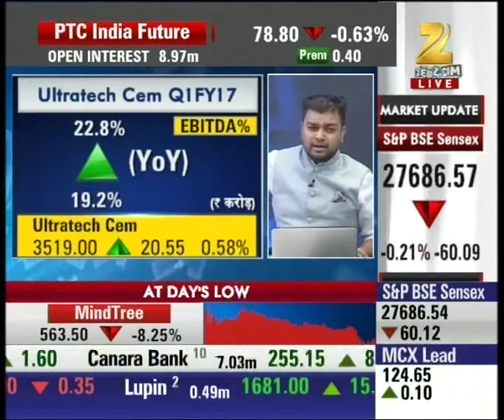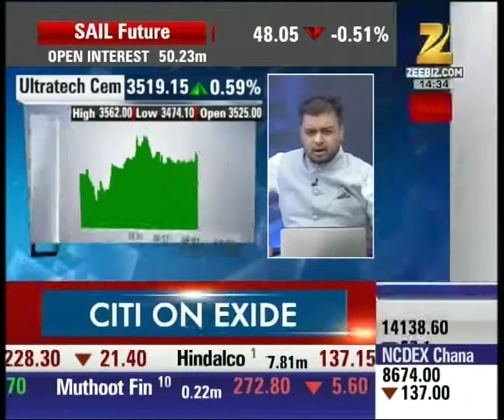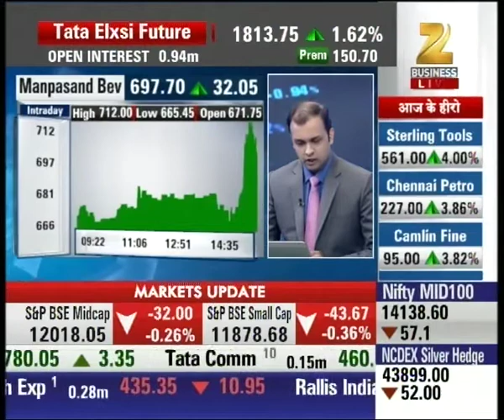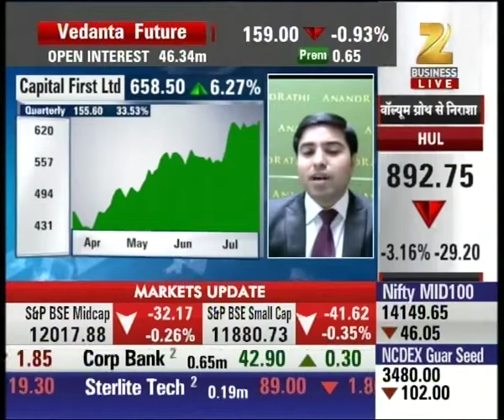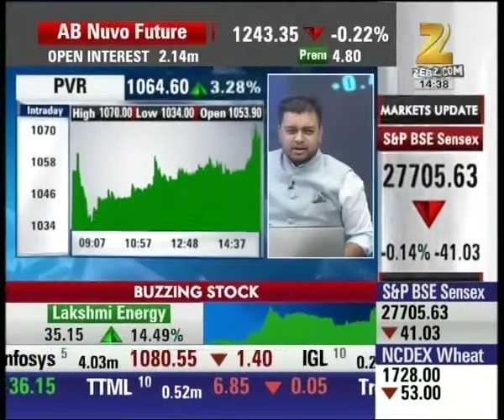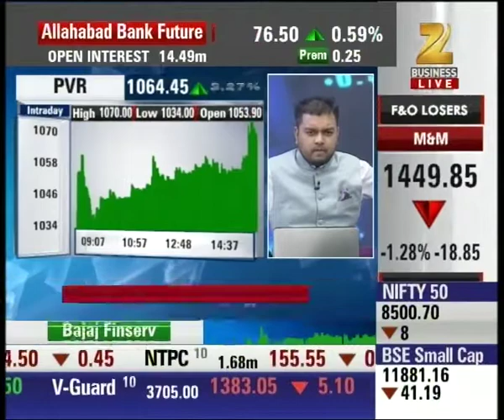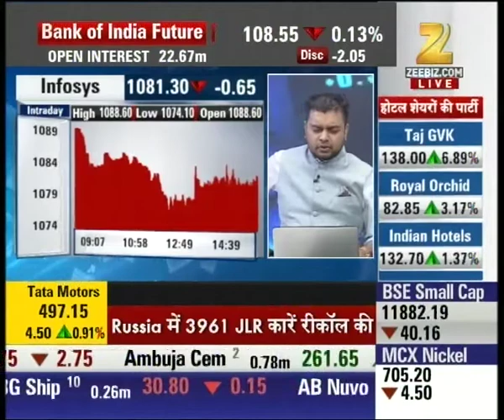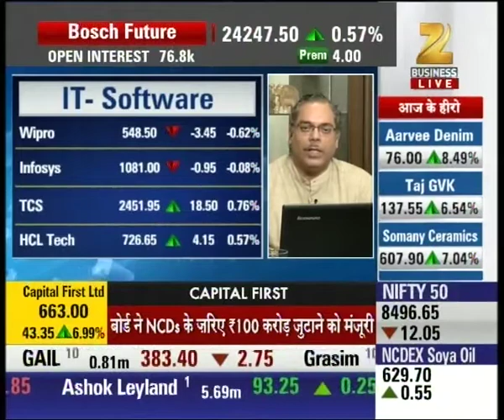Experts outlook and suggestion on the shares of Ultratech Cements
Experts outlook on the shares of Ultratech Cements. Watch this special segment and get to know more here.